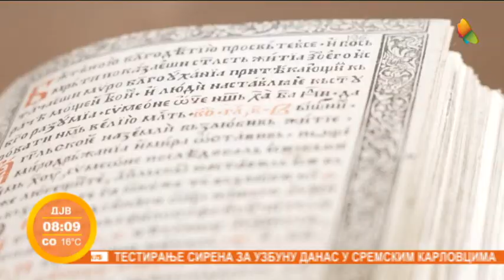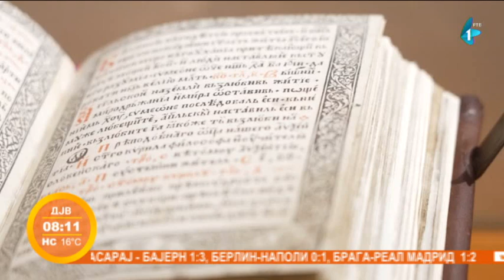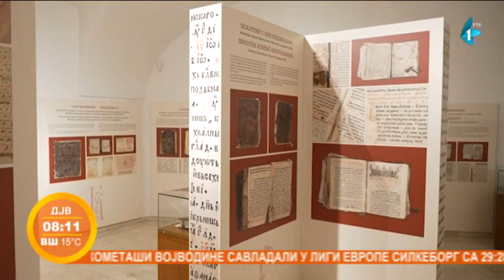Izložba Starih knjiga eparhije Budimske u Sentandreji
U muzeju eparhije Budimske u Sentandreji nedavno je otvorena izložba Starih knjiga eparhije Budimske. Od ukupno 32 do sada su restaurisane njih 11 na kome rade stručnjaci biblioteke Matice srpske.